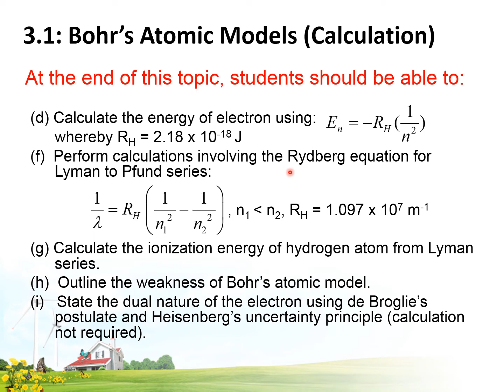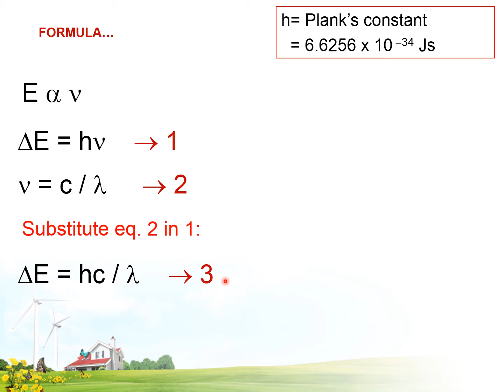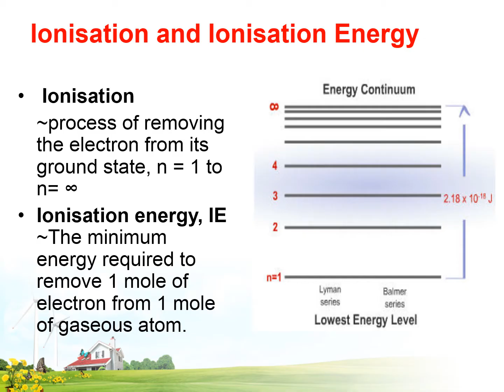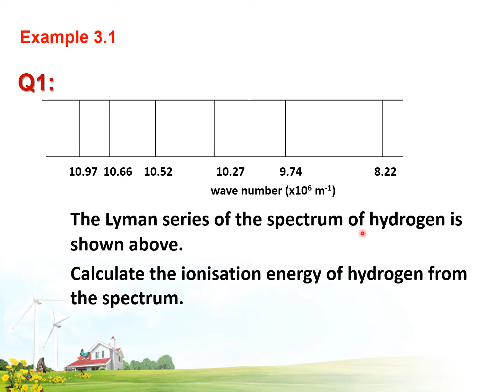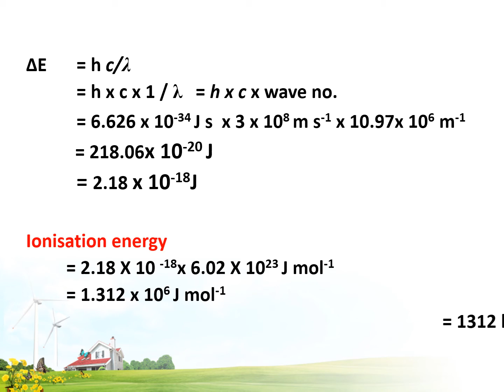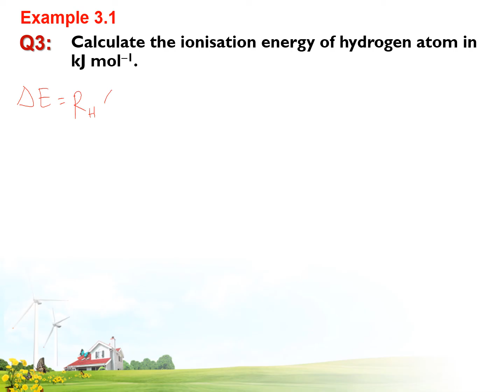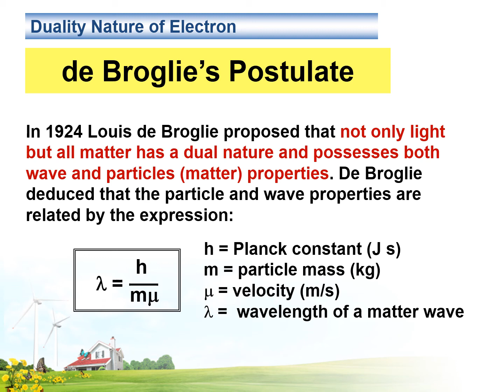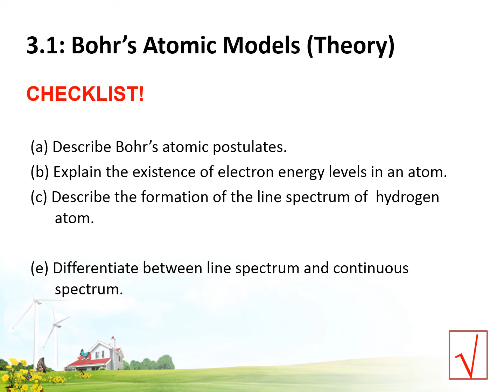Lesson 14 Part 2 of Chapter 3: Atomic Structure. General Chemistry TST0914 Pusat Tamhidi, USIM.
Bohr's Atomic Model (Calculation)
Ionisation and Ionisation Energy
Weakness of Bohr's Theory
de Broglie's Postulate